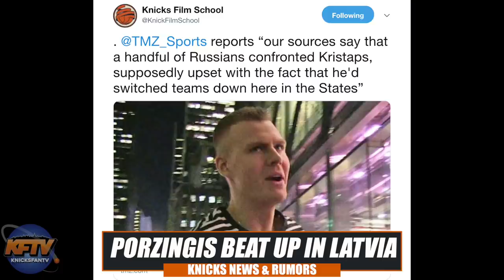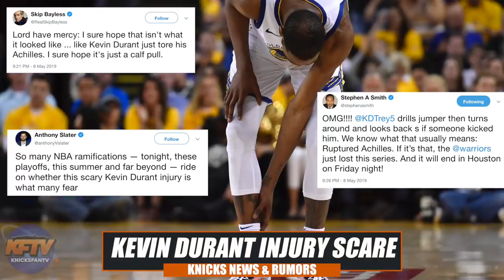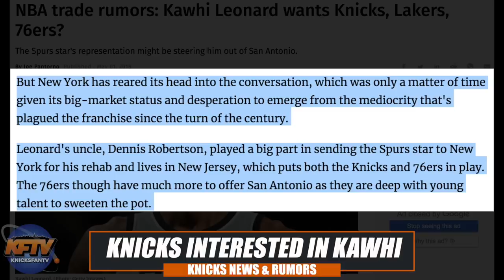New York Knicks News: Kristaps Porzingis Fight| Kevin Durant & Kyrie Irving To NYK Done?| FA Rumors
New York Knicks News: Kristaps Porzingis Fight| Kevin Durant & Kyrie Irving To NYK Done?| FA Rumors.  In this video we break down the latest Knicks news and rumors of the week including the latest on the Kristaps Porzingis fight, free agency rumors and more on the Anthony Davis trade.  Leave a comment on the latest news below!

🏀PODCAST LINKS! 🏀